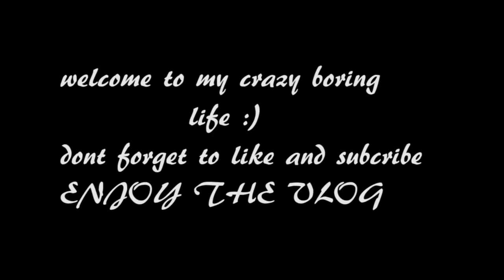cute puppy play time :) - 4.1.15 - day 4